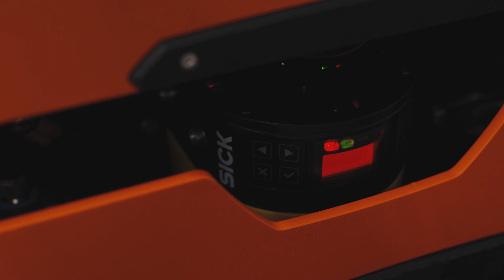LiDAR-Lokalisierung mit Virtual Line Navigation Extension | Safelog GmbH | SICK AG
Virtual Line Navigation ist eine robuste und einfach zu bedienende Software-Erweiterung zu LiDAR-LOC. Informieren Sie sich über die Funktionalitäten, Anwendungsmöglichkeiten und wie einfache eine Inbetriebnahme sein kann.